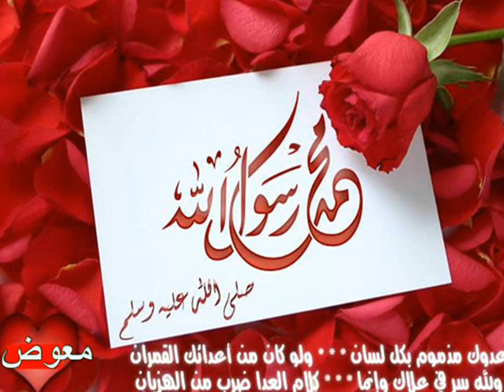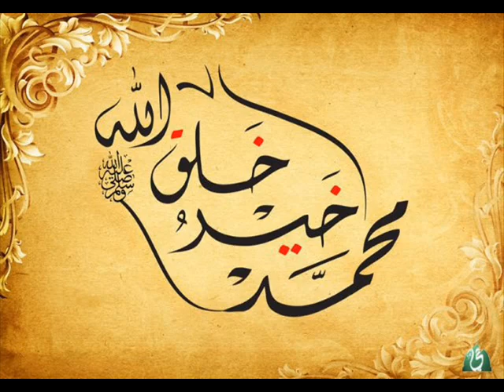لأجل الحبيب اجتمعنا هنا